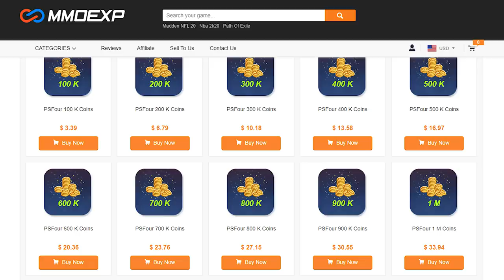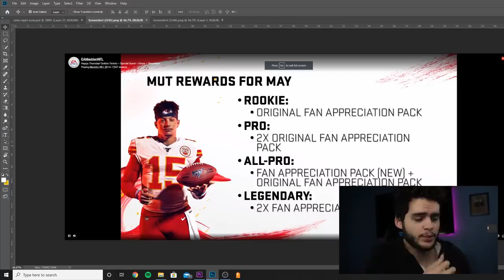INSANE NEW GOLDEN TICKETS! 99 RAMSEY, NEWTON, BULLOCK! MUT REWARDS, FREE FAN PACKS! | MADDEN 20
mut 20
 ULTIMATE TEAM
poodle

madden 20